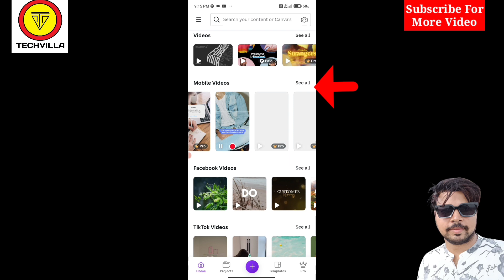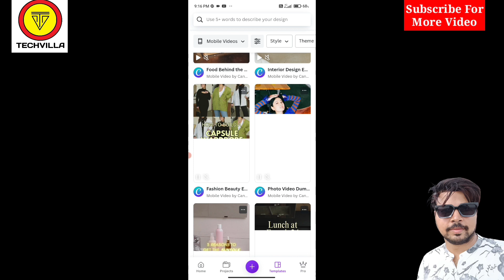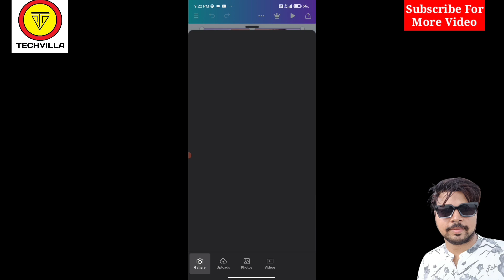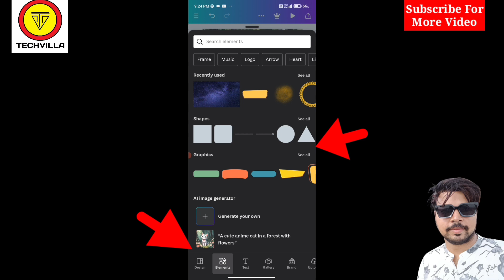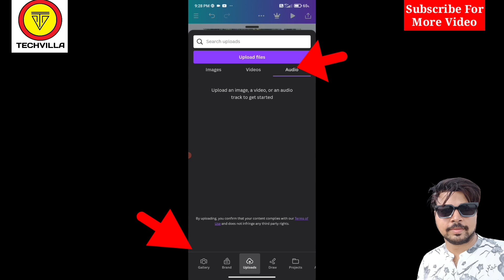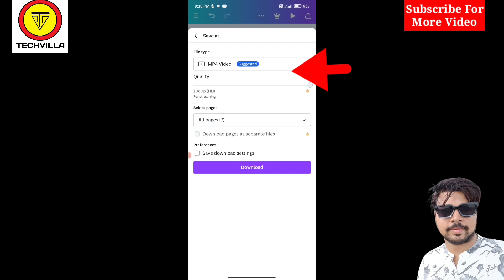canva app mein Instagram reel Kaise banaye / canva app mein Instagram story Kaise banaen